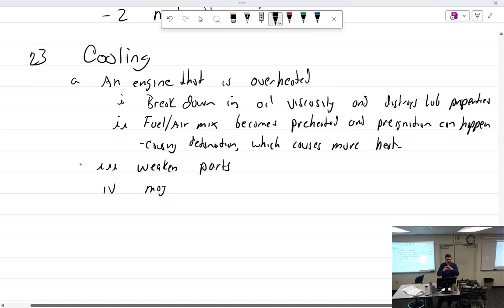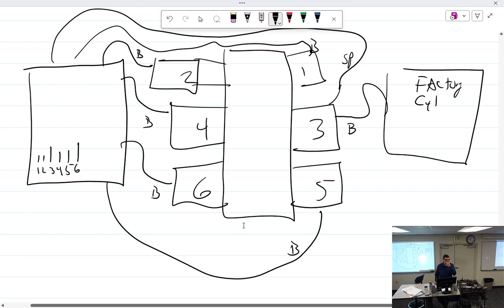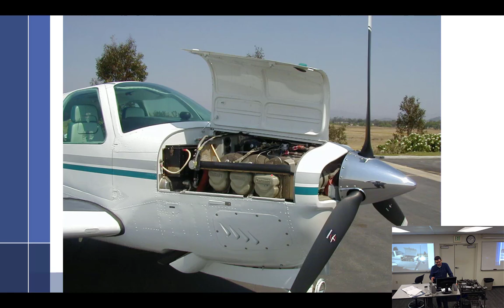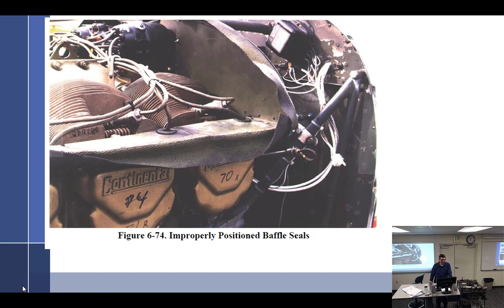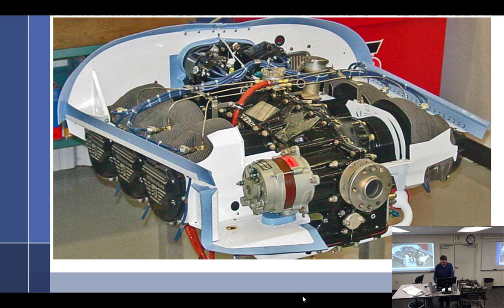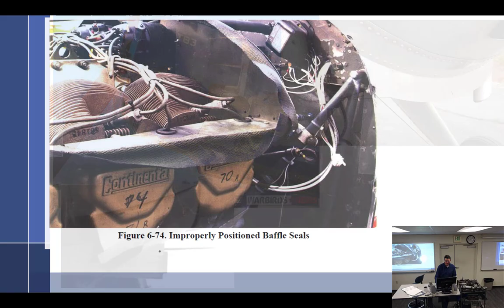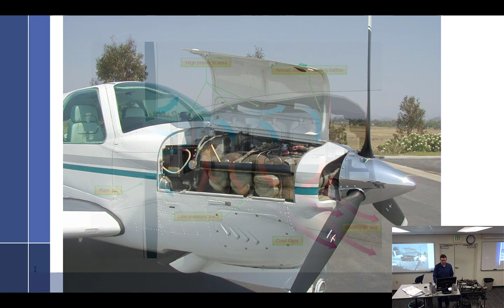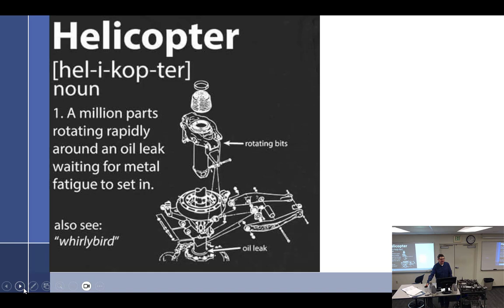AMTP 310 2/9/2024 Part 1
This week we will talk about aircraft oil, oil systems, and aircraft engine cooling.